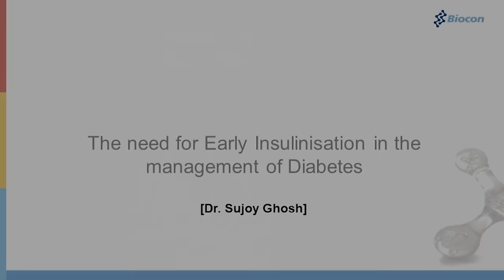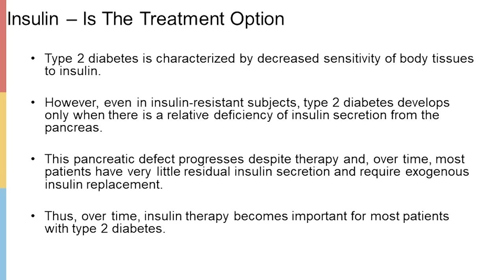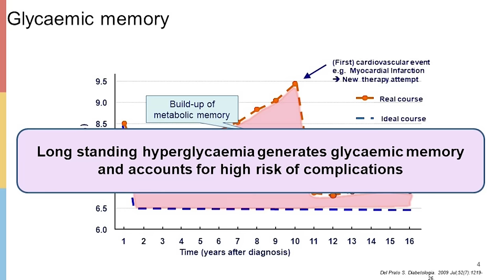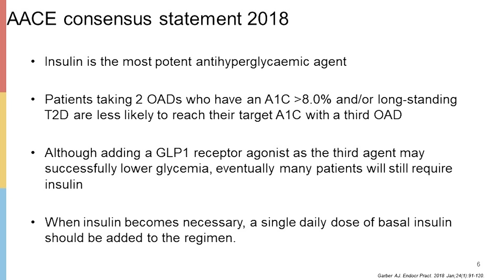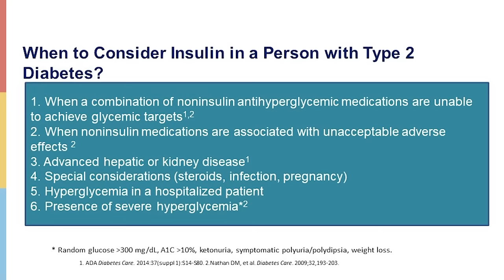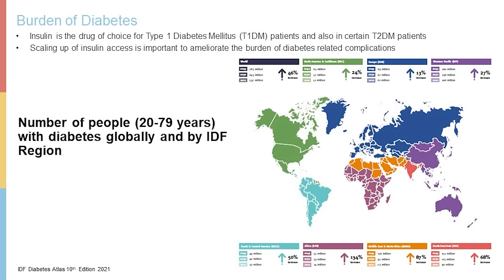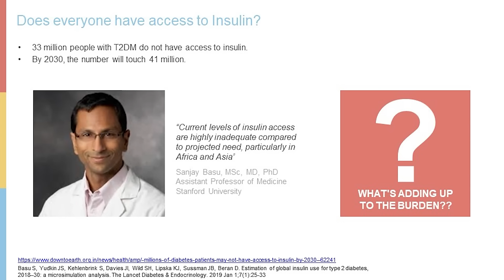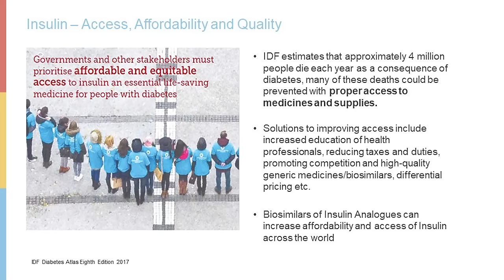Episode 1 | Dr. Sujoy Ghosh & Dr. A.G. Unnikrishnan | Rang De Neela CME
We want to express our gratitude to Drs. Sujoy and Dr. Unnikrishnan for contributing to this special CME.

Dr. Sujoy Ghosh is a prominent Endocrinologist in West Bengal. He is also recognised as the “Father of modern Metabolomics”. We are glad to have Dr. Ghosh speaking about 'The need for early insulinisation in the management of Diabetes'.

Dr. A. G. Unnikrishnan is an Endocrinologist and CEO at Chellaram Diabetes Institute. He has been honoured with prestigious awards for his contribution to Diabetes in India. Listen to Dr. Unnikrishnan sharing his view on ' Access to Diabetes Care: if not now, when?'.

If you wish to buy the art that is featured in the video, please contact the artist
Name: Mr. Narayan Das (Dr. Sujoy Ghosh)

Name: Mr. Arup Malakar (Dr. Unnikrishnan)

Rang De Neela is a mass-movement to create awareness on health and lifestyle. Over 30 senior doctors who are Metabolic Physicians come together to request India to Craft the Nation's Health once again!